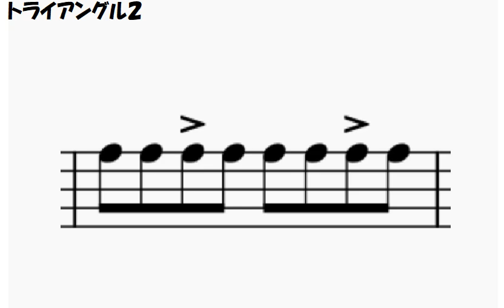リズム トライアングル２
ドラムパターン作成テスト